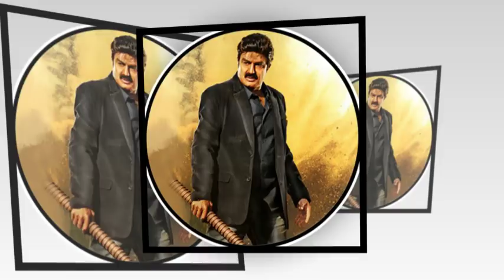Jai Simha Balakrishna Sankranthi Lion in The Competition | K.S.Ravi Kumar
Jai Simha Balakrishna Sankranthi Lion in The competion | Nandamuri Balakrishna | K.S.Ravi Kumar | MM the movie jai simha is now will be release on 12 th january so it is the sensational movie for the sankranthi festival so it is the high expectations for the new season due to this movie situation. in this time sankranthi festival is the better occasion.